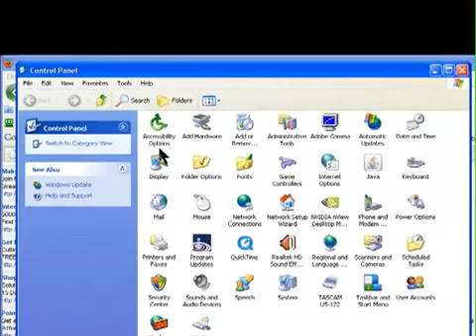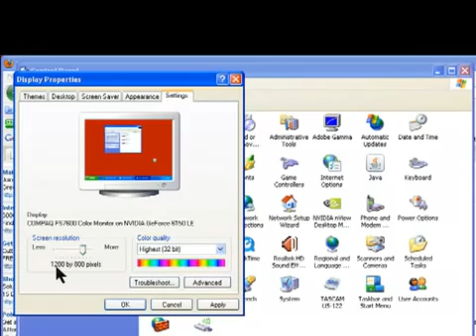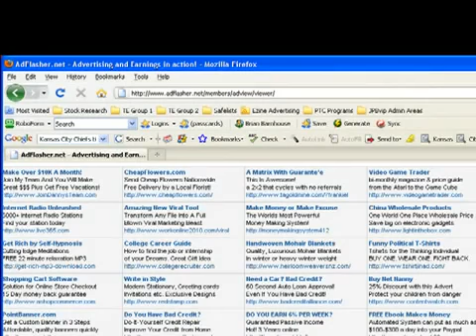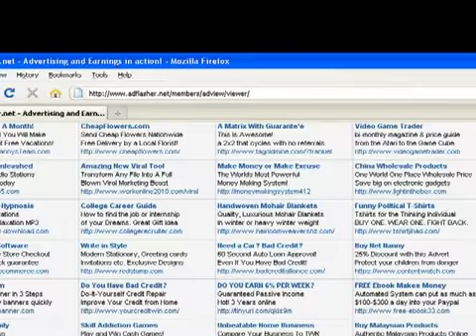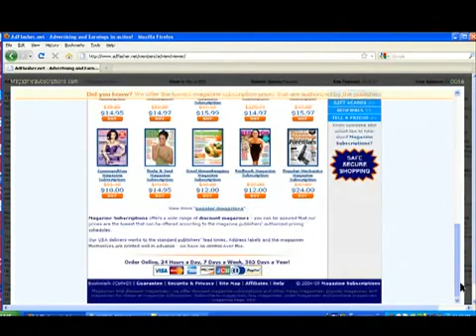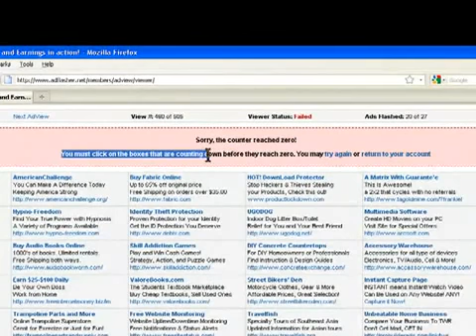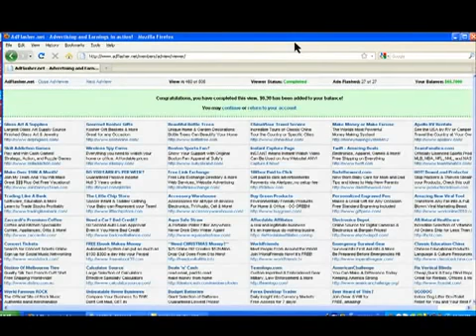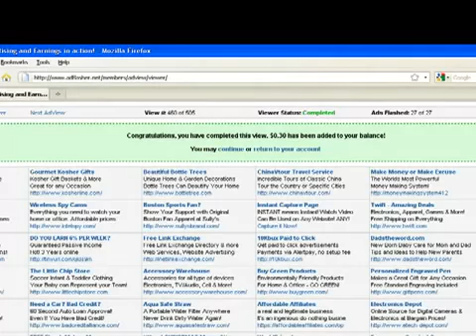Adflasher Easy to Earn $30 in 1 Hour